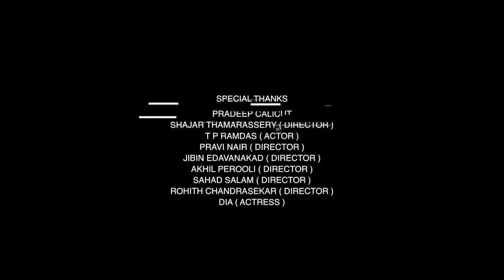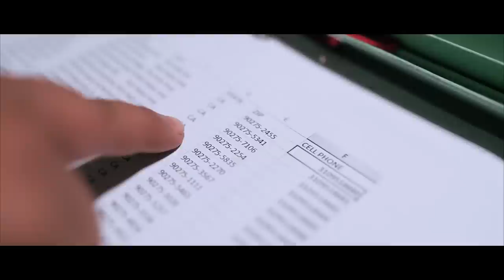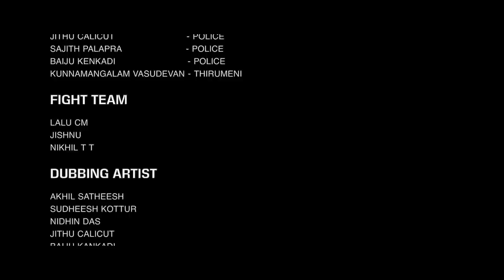MURDER MALAYALAM SHORT FILM | NIDHIN DAS | CARBON CAPTURE CINEMAS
STORY, SCREEN PLAY ,DIRECTION : Nidhin Das
DOP : Akshay Ambadi
ASSO DOP : Aswin Ambadi
ON SCREEN  : Akhil Satheesh
ASSO DIRECTOR : Jithu Calicut
ASSI.DIRECTOR : Akshay Bhuvandas ,Sajith Palapra, Jithin Calicut
PRODUCTION CONTROLLER : Lijin Madhav
EDITOR : Abhinav Trikaripur
SPOT EDITOR :  Rithesh Aravindhan
STILLS :  Rahul Ramesh
ASSI.DOP : Nikhil T T , Sanjith S , Sachin Santhosh
SOUND MIXING :  Abhay Lal ( AUDIOPRO KOKKALLUR )
PRODUCTION CO-ODINATOR : Abhinesh Bhaskar
MAKEUP : Sudheesh Kottur
ACTION : Lalu C M
POSTER DESIGN : Faizal Kilimanoor